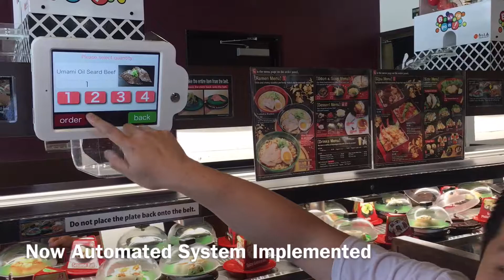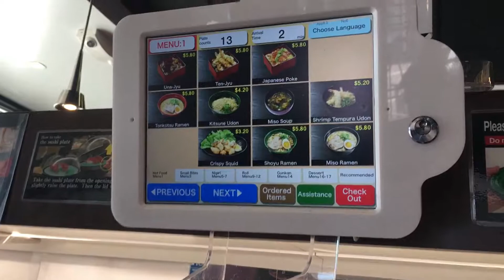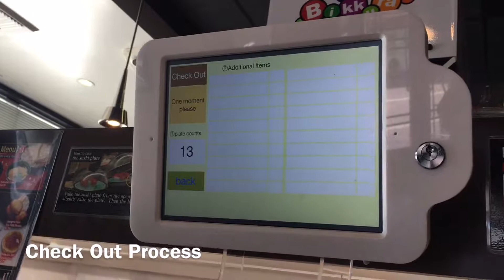Little Tokyo - Kula Revolving Sushi Bar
Decided to come check out this place after its much over due Japan Standard make over. Now, everything is automated with touch-screen at every table. No more ordering from the waiter/waitress and you can request for your bill on the touch screen.

Kula Revolving Sushi Bar
333 E 2nd St